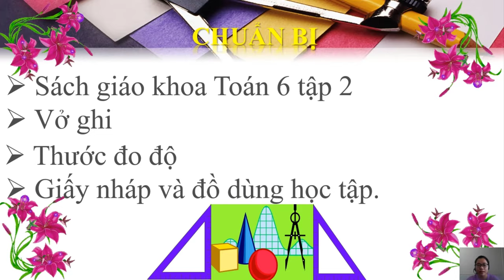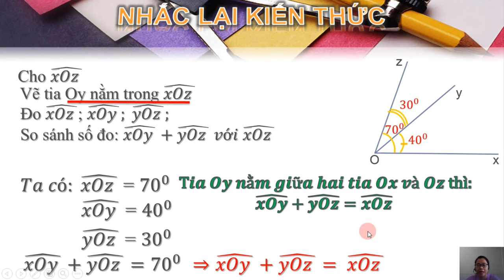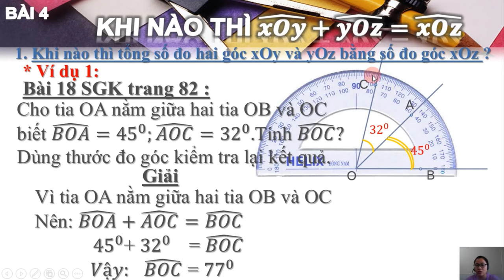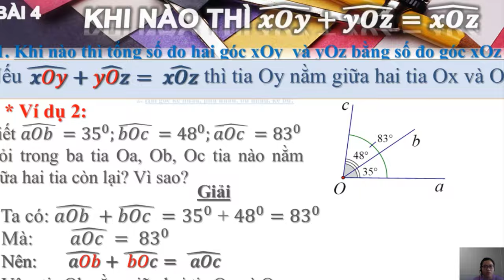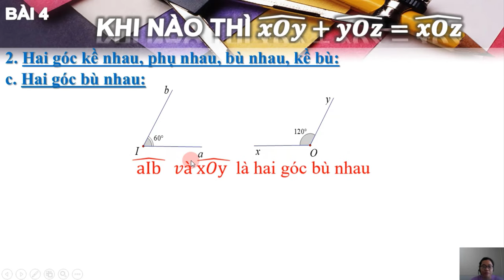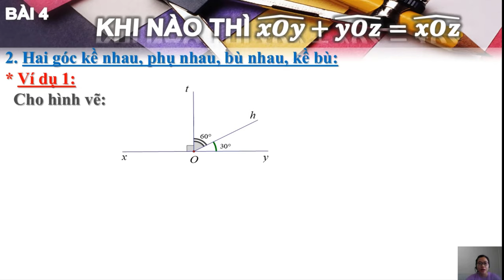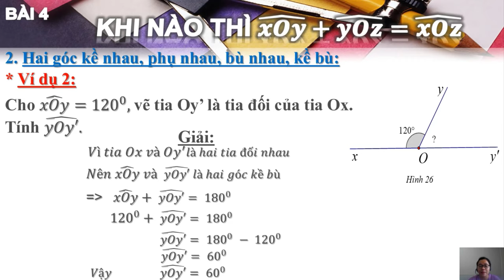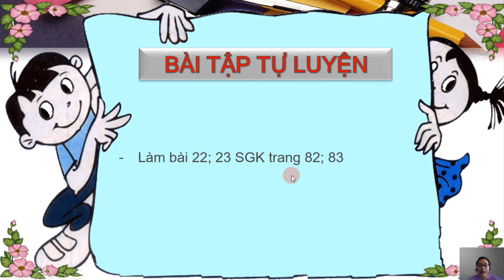Tuan 5 Toán 6 Hình học